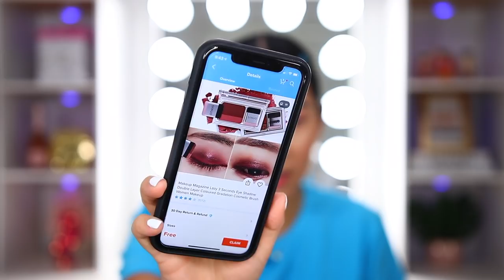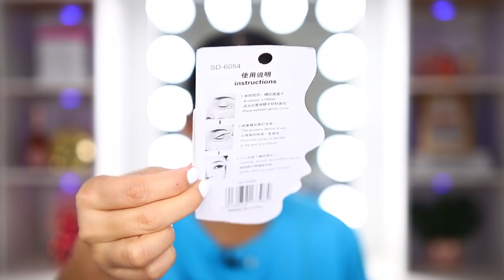PROBANDO COSAS SUPER RARAS DE WISH.. NADA FUNCIONÓ😪 | Carol Chang